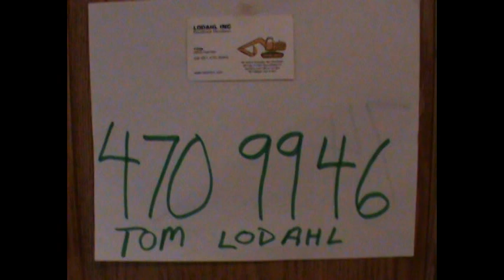Snow Piles Gone White Bear Lake area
Remove snow for flood control into basements. White Bear Lake, Mahtomedi, Grant, Dellwood, Pinetree, Birchwood, Willernie